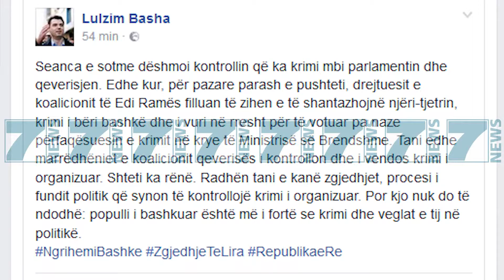LULZIM BASHA DHE SALI BERISHA SULMOJNE FATMIR XHAFAJN - News, Lajme - Kanali 8